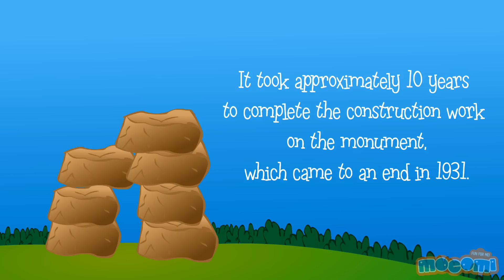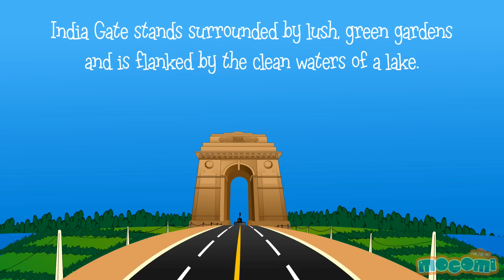India Gate Delhi History - Facts for Kids | Educational Videos by Mocomi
presents: India Gate History and Facts

India Gate is one of the largest war memorials in India.

The monument was designed by Edwin Lutyens, the chief architect of New Delhi.

The foundation stone of India Gate was laid by the Duke of Connaught, on 10th February 1921.

It took approximately 10 years to complete the construction work on the monument, which came to an end in 1931.

The walls of India Gate have been inscribed with the names of the Indian soldiers who died in World War I and the Afghan Wars.

The monument rises to a height of 42 meters and has many important roads spreading out from it.

The arch of India Gate houses a shrine, inside which is the ever-burning Amar Jawan Jyoti
Amar Jawan Jyoti was unveiled on January 26, 1972, by the then Prime Minister Indira Gandhi.

The flame of the Jyoti burns day and night, to remind the nation of soldiers who died in the Indo-Pakistan War of December 1971.

The shrine has a black marble cenotaph with a rifle placed on its barrel, crested by a soldier's helmet.

It is customary for the President and the Prime Minister, as well as visiting Guests of State, to pay homage at Amar Jawan Jyoti, on occasions of State ceremonies.

India Gate stands surrounded by lush, green gardens and is flanked by the clean waters of a lake.

India Gate serves as the venue of the Republic Day parade, which takes place on 26th January every year.

For more such interesting fun facts videos and interactive articles,